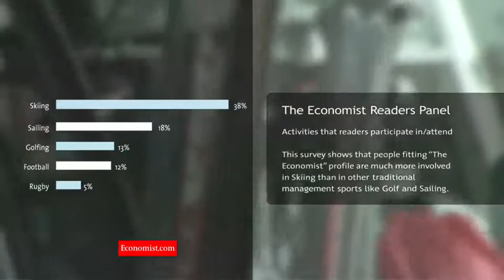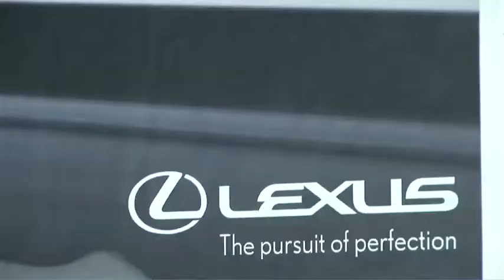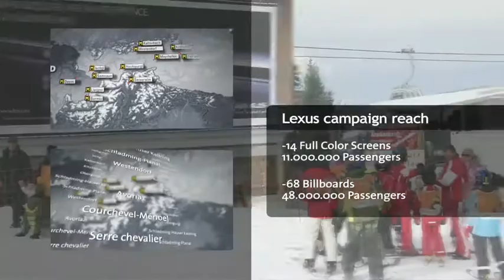Lexus Alpine Campaign with MediaMountain